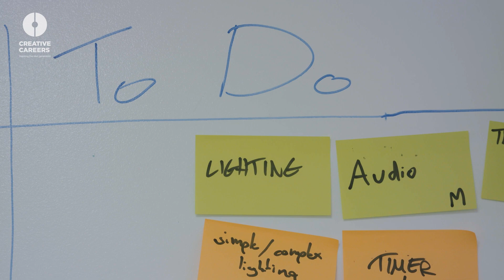Discover! Creative Careers: Head of Games at Escape Studios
As part of Discover! Creative Careers Week 2019, the Creative Careers Programme team have joined forces with Chocolate Films, Global Academy, ELAM (East London Arts & Music Academy), The Brit School and Escape Studios to create a series of films introducing some of the many roles that exist across the creative industries.

In this film we meet Simon, Head of Games at Escape Studios.  Simon talks about some of the roles he's had in the games industry, the skills required to work in this sector, the importance of a portfolio for anyone wanting to work in this area. examples of games engines the sector uses and much more.

Explore careers in the creative industries, work place visits, school resources and other opportunities to get involved